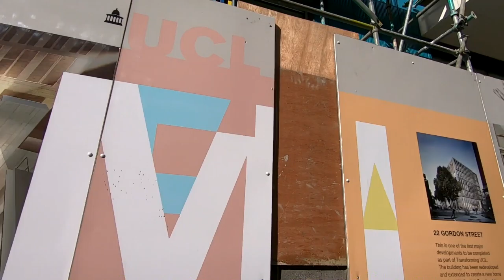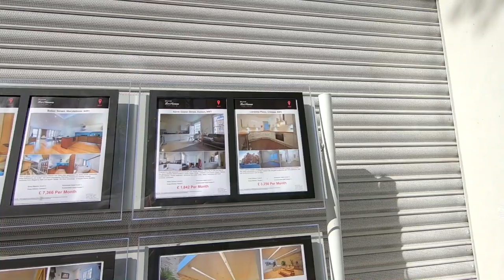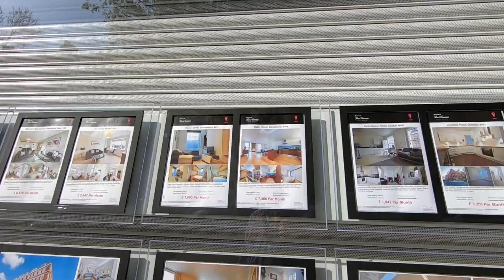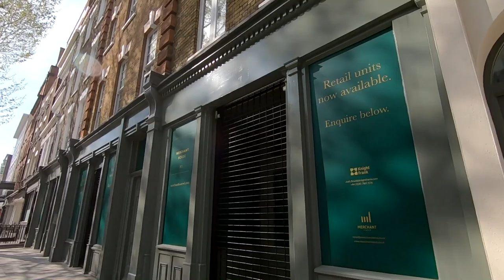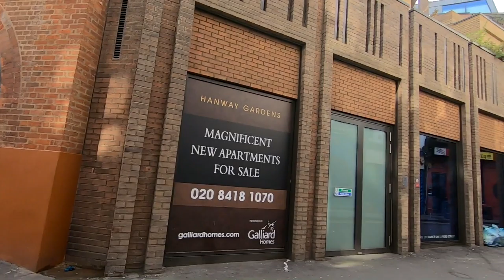Exploring Fitzrovia in London's West End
Exploring Fitzrovia in London's West End. I thought I'd wander around the Fitzrovia district in London today. It is pretty central, being right near Oxford Street and Tottenham Court Road. It is the district around Fitzroy Square, basically, including Fitzroy Street and the Charlotte Street cafe district. We also see the Fitzroy Tavern frequented by George Orwell, Dylan Thomas and Aleister Crowley, the house lived in by Virginia Woolf and George Bernard Shaw, the Pollock Toy Museum and the Eisenhower Centre.

ABOUT ALPHATUCANA
This channel is about 'waking up' from our matrix-induced slumber, and about leaving the World a better place than we found it. For most of us, our powers and motivation are strictly limited. We are fundamentally alone in a vast and mysterious Universe, but In the struggle to survive, to 'succeed', or to just get by, we sometimes forget the bigger picture, and we sometimes forget to just relax for a while and remember what an amazing World this is. There is plenty to look at: science, Nature, society... And there are plenty of games to help us get away from it all... So on this channel, I vlog about science, Nature, enlightenment, current affairs and much else besides, I upload sightseeing videos showing London, England, or my holidays elsewhere, and I upload gameplay videos. So why not join in for a while and see what you think?

POSTING SCHEDULE
- Sat or Sun: a vlog or sightseeing video at midday (UK time).
- Gameplay videos: pretty random - typically at midday on weekdays, but not all the time.
- If I have something extra to post it usually appears at some random time :) I may livestream occasionally too.